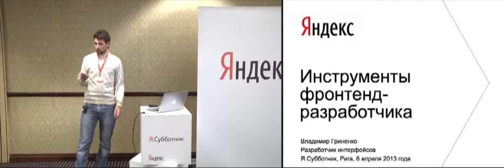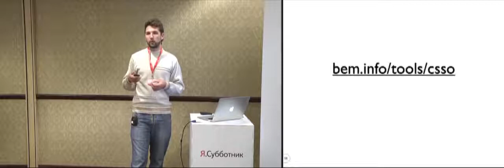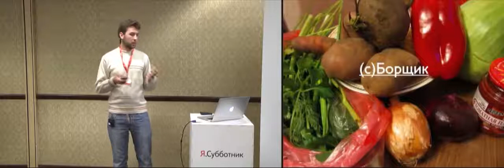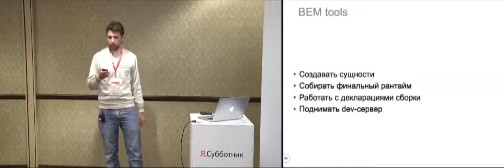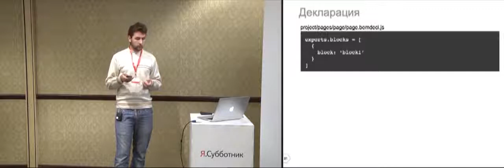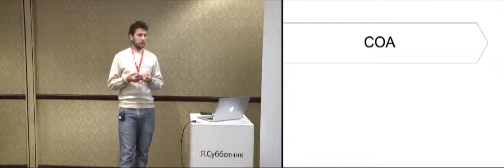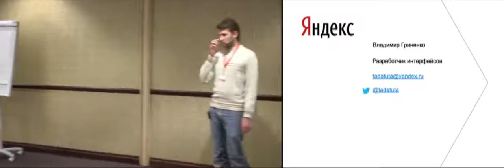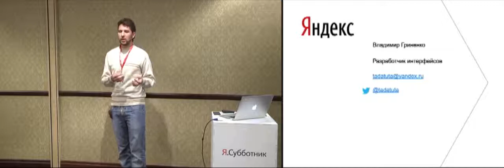004. Инструменты фронтенд-разработчика - Владимир Гриненко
Вместо того чтобы служить роботам, мы пишем код для людей: его приятно писать, удобно читать и легко понимать. При этом нам больше не нужно делать рутинную работу, всё автоматизировано специально разработанными инструментами. Они превращают красивый код в эффективный. Мы заставили роботов работать на разработчика, о чём и хотим рассказать. Кроме того, в докладе звучат идеи и советы, как написать свой собственный инструмент, если вам не достает существующего арсенала.